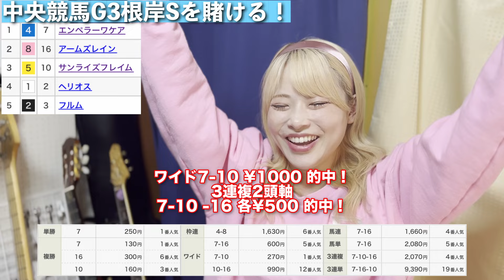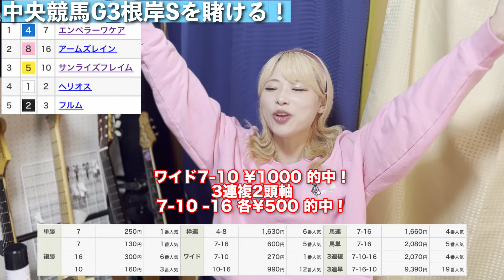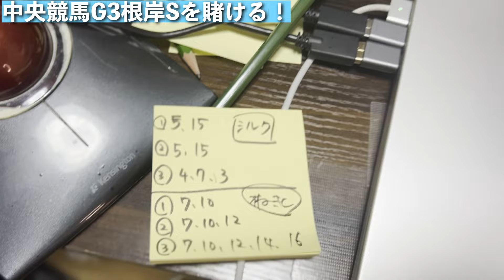【競馬女子】GIII根岸ステークスを賭ける！！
今月最後の中央競馬🥺✨
2024は回収率200%目指して頑張ります🐲❤️‍🔥

【ライブが決まりました！】

詳細
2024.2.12(月祝) 中目黒トライ

 Linolino Birthday Event Talk & Live “Twinkle”

OPEN 17:00/START 17:30
前売 ¥5000(1D込)
※熊本名物ノベルティお土産付き

 出演 Linolino

～Acoustic Band Sweet Rabbit～
Key西平彰 Agt岡本晃弦 Cajon 林久悦

Guest 倖田李梨、シンディー
司会 長島 聡之(ゆかいな議事録)

是非一緒に楽しい一時を過ごしましょう💫